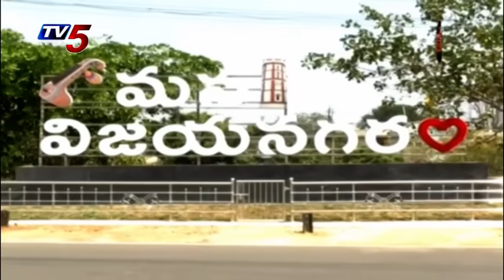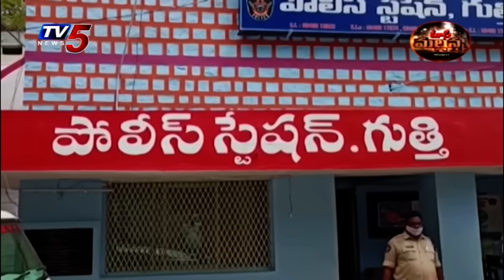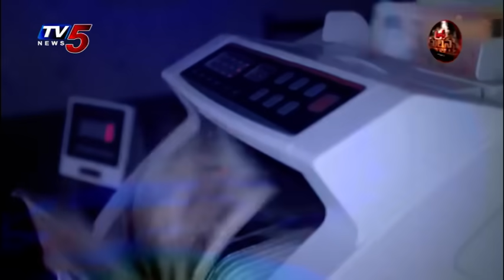Mass Mallanna Muchatlu | Full Episode | 30-10-2024 | TV5 News